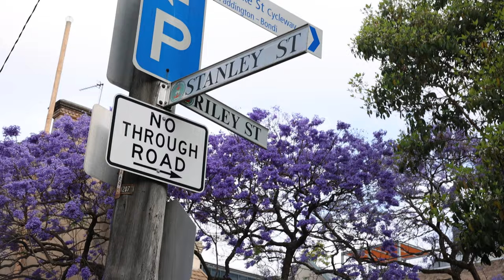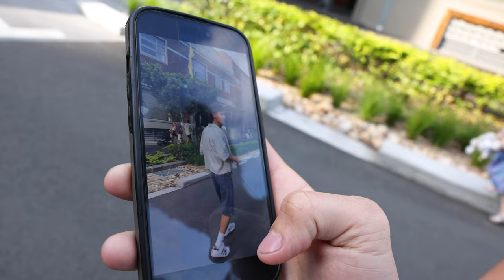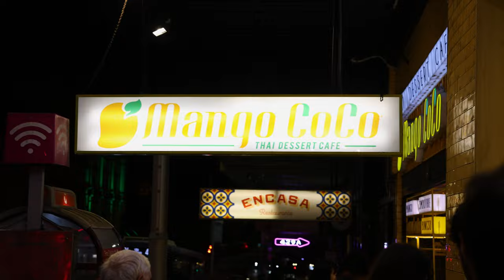Sydney's Biggest Street Festival | Vlog 2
Day in the life of creating content at one of Sydney's biggest street festivals.